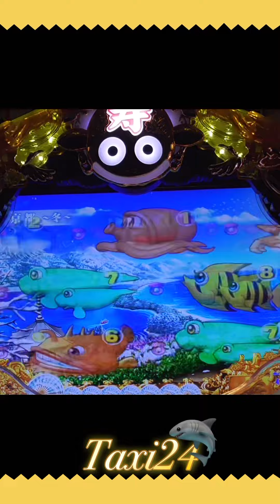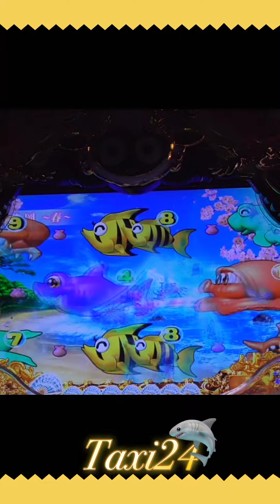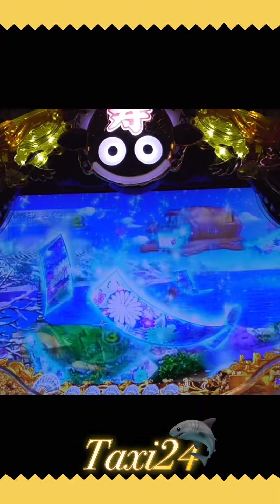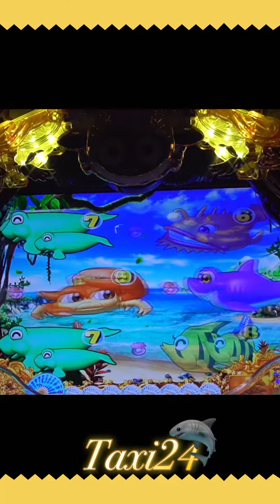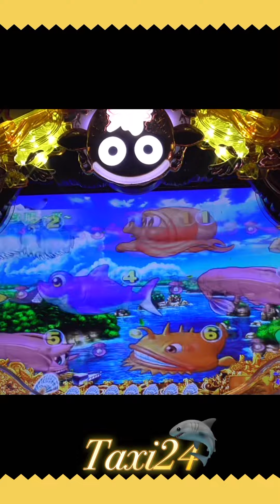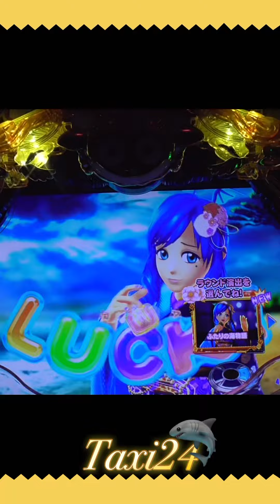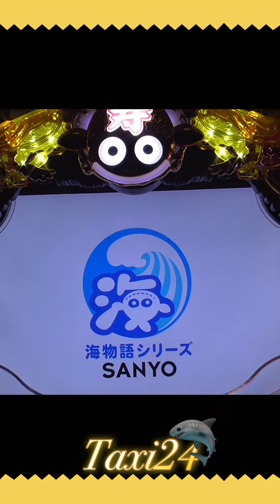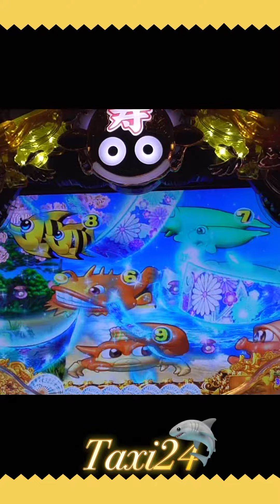【Japanese game】縦型！PACHINKO 2023..10.29❶登録者４００００人突破！感謝❣️